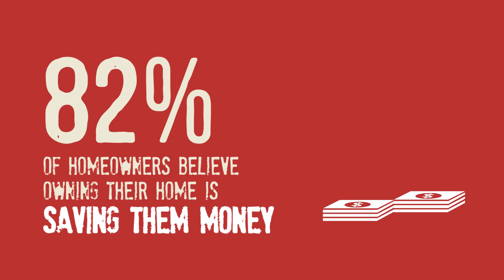Dont Fall into the Rental Trap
Don't Fall Into The Renter Trap

*Renting
*Buy A Home
*Real Estate
*Rent Vs Buy